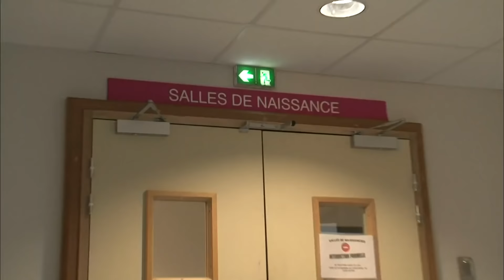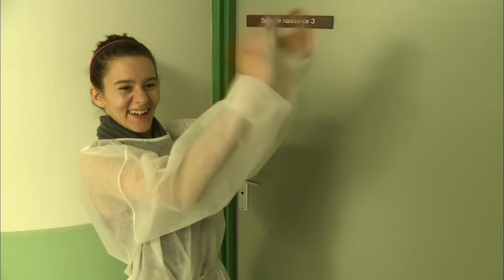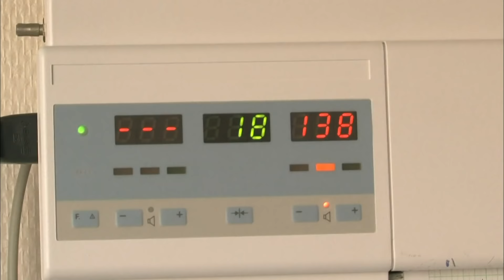9 mois de calvaire, j'accouche enfin !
C'est le Jour J pour ces femmes enceinte qui depuis plusieurs mois se battent au quotidien pour améliorer leurs situations. Découvrez leurs expérience de femmes fortes.